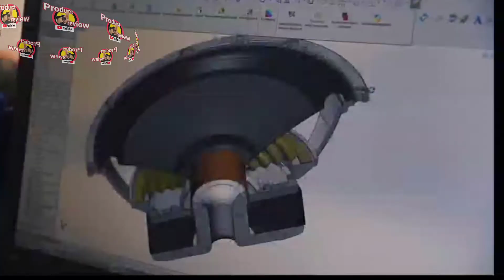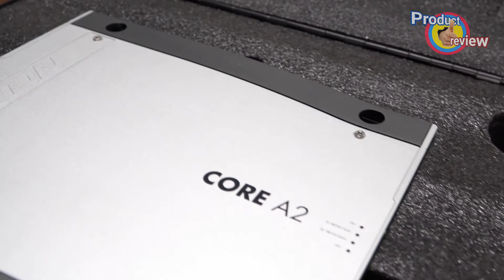Speaker dan Amplifier Terbaik dari Eton.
Saat ini kita mau Unboxing salah satu brand ternama dari Jerman dengan merk Eton yang sangat familiar dikalangan Sound Quality Indonesia. Core S3 merupakan speaker Premiun di kelas Eton yang memiliki komparasi tonal yang sangat baik dan partikel speaker yang mengandung magnesium.

 Begitu juga dengan Core A2 yang sangat Elegan Amplifier 2channel yang memiliki kemampuan mendukung speaker-speaker Premiun setara Core S3 dan Speaker Premiun lainya yang ada di Indonesia.